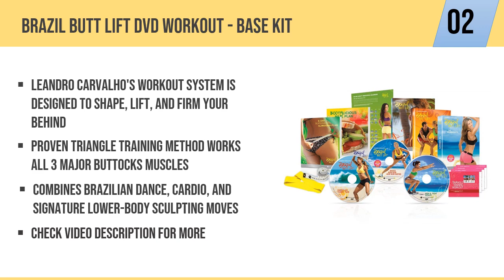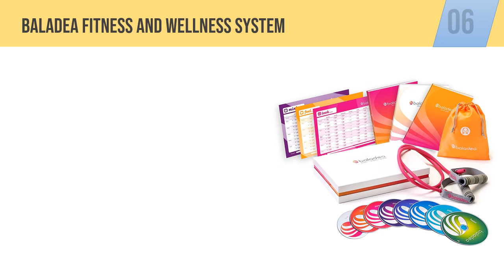The 6 Best Lose-Weight Workout DVDs in 2019 Reviews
Hi frirnds,
what about you? Congratulations to my channel "Beautysend".
I want all of you to have a glance "Best weight loss workout dvd".
You are cordially requested to visit us & share it to your dearest persons..

1)Jillian Michaels: Yoga Meltdown

2)Brazil Butt Lift DVD Workout - Base Kit

3)Fé Fit Women's Workout Program

4)Strength Training for Women, Low Impact

5)Weight Loss with Julie Schoen - Powerful and Fun Yoga

6)baladea Fitness and Wellness System